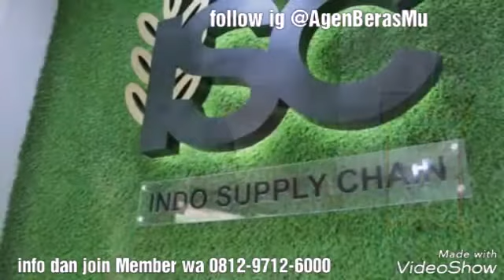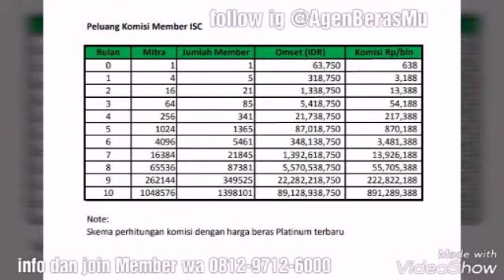Testimoni Seorang Kontraktor Sukses Di Bisnis Beras Gotong Royong dari ISCGlobe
اَلسَّلاَمُ عَلَيْكُمْ وَرَحْمَةُ الَّلهِ وَبَرَكَاتُه

🌾Kenapa saya ajak Anda bergabung di *Bisnis Beras ???* dan,
🌾Kenapa Pilih Bisnis Beras Online *"Gotong Royong" ISC*?

PT.INDO SUPPLY CHAIN semakin berkembang dan akan terus berkembang, terbukti dengan :

👉Diperluasnya Jangkauan Coverage Area, dan Ditambahnya DC & STORE
   Saat ini wilayah free ongkirnya :
    - Jakarta
    - Bogor
    - Depok
    - Tanggerang
    - Bekasi
    - Bandung
    - Cimahi
    - Surabaya (new)
    - Semarang (new)
    - Denpasar (new)

👉Dan Kini Sudah Dilaunching Aplikasi Android ISC terupdate, saat ini kita bisa melihat arus komisi pribadi & arus komisi jaringan, serta mengetahui kontak semua member di jaringan kita sampai Level-10, sehingga kita setiap saat bisa terhubung, mengontrol & memberikan support ke seluruh jaringan kita.

*Untuk itu mari jadi bagian dari kemajuan & Kesuksesan bersama ISC*

Tren Bisnis saat ini yang mudah dijalankan tetapi hasilnya melimpah adalah bisnis yang Merubah Pengeluaran Rutin Bulanan menjadi *SUMBER PENGHASILAN RUTIN BULANAN*
Tidak lain adalah BISNIS BERAS.

Faktanya bapak/ibu :
1. Setiap hari kita makan nasi,
2. Dimakan Sehari 2-3 kali, jadiii,,,,
3. Setiap rumah PASTI butuh BERAS ..!!!

Sehingga kita hanya tinggal mengalihkan saja kebiasaan belanja beras tersebut, yang biasa belanja di toko/pasar menjadi  belanja ke ISC.

Bisnis ISC ini kita tidak menambah pengeluaran kita, karena selama ini kita tetap belanja beras. *Justru akan menambah INCOME dari Belanja Rutin Beli Beras*

Kenapa harus Bisnis Beras di ISC, ini dia alasannya :

1. *Legalitasnya Lengkap*
•   SIUP-L No.9/1/IU/PMDN/2018
• Asosiasi Penjualan Langsung Indonesia (APLI) Member : 0186/01/18

2. *Produk*
• Beras Setra Ramos/IR64, sudah biasa dikonsumsi masyarakat
• Dibutuhkan SEMUA ORANG yang makan nasi
• Repeat Order sangat tinggi
• Rasa Pulen
• Tanpa 3P (Pemutih,Pengawet & Pewangi buatan)
• Harga wajar, tidak dimark-up. ISC tunduk pada Harga Eceran Tertinggi (HET) yang ditetapkan Pemerintah yaitu Rp.12.800/kg

3. *Marketing Plan*
• Mudah dipahami, komisi 1% dari belanja Kita sendiri sebagai mitra bisnis dan member+Omset member dijaringan kita sampai 10 level ke bawah (10 kedalaman)
• Adil : Kita belanja mendapat komisi 1%, mitra di atas kita juga mendapatkan komisi 1%
• Long Term (tahan untuk jangka panjang) karena komisi Kita dibatasi sampai 10 titik kedalaman
• Potensi Income TANPA BATAS : karena Kita bebas mereferensikan member dan mitra bisnis  di level-1 (member langsung Kita) *sebanyak-banyaknya tanpa batas (sistem matahari)*
• Komisi dibayar berdasarkan omset bukan referensi

4. *Modal Terjangkau*
• ISC beli & maintenance system
• ISC bayar kurir selama setahun penuh untuk melayani pengiriman beras-beras kita ke seluruh pelanggan-pelanggan kita di wilayah free ongkir

5. *Gratis Ongkos Kirim Produk ISC*
• Beras dikirim ke alamat sesuai keinginan Kita
• Sementara ini baru melayani area yg sudah di sebutkan di atas, *next seluruh Indonesia*

6. *Mudah Sekali*
• Siapa saja Insya Allah dapat berhasil menjalankan bisnis ini
• Cukup belanja beras sesuai kebutuhan atau minimal 5kg/bulan
• Ajak minimal 4 member / mitra bisnis baru dalam waktu 1 bulan sejak bergabung, lalu DUPLIKASIKAN (ajarkan mereka melakukan hal yang sama)
• Di bulan ke-10 Komisi Anda +/- Rp.90 Juta (asumsi 90% gagal)! Minat???

"Salah satu ciri orang sukses adalah ketika menemui Sebuah Peluang Bagus, dengan Pangsa Pasar yang sangat luas, mereka tidak akan pernah banyak berfikir".

*SEGERA LARI,TANGKAP PELUANGNYA, LANGSUNG ACTION !!!*

Di Bisnis Online ISC ini saya mengajak anda untuk Sukses..bukan sekedar ngajak bisnis..ini dua persepsi yg beda tipis tapi jauh beda cara kerja dan hasil akhir nya.

yang serius ingin sukses di Bisnis Online ISC maka harus ikuti Saran Team Leader yang ada. Ada tahapan sukses yang komit kita lakukan bersama dan seirama. FIKIR, KATA, PERBUATAN harus satu freqwensi dan satu Persepsi.

Jangan mau didahului oleh orang lain & menyesal di akhir. Apalagi BISNIS BERAS ini, selama setiap orang masih makan nasi, sehari dimakan 2-3 kali, maka bisnis BERAS ISC ini akan selalu dibutuhkan semua orang.

Silahkan Yang Serius & Ingin Mendapatkan PASIF INCOME dari Konsumsi Beras *SEGERA GABUNG*

Info & pendaftaran :
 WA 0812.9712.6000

Join Member. Klik.

beras gotong royong kota jakarta barat daerah khusus ibukota jakarta